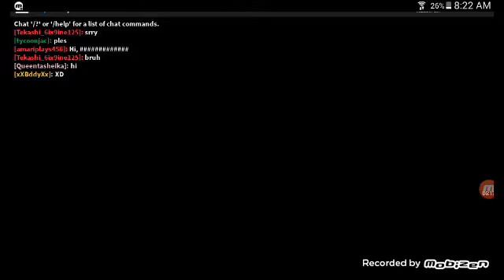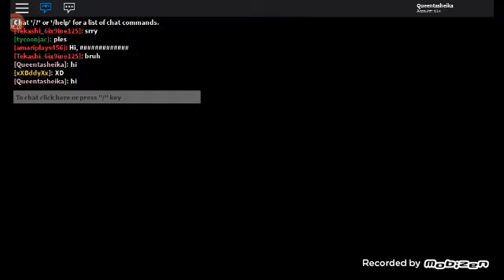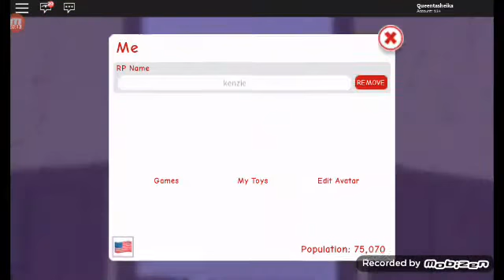Morning routine /night